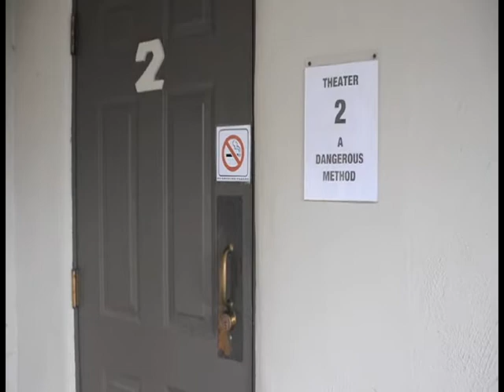"Behind the Scenes" at the Bijou Arts Cinemas with Michelle Nordella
A "Behind the Scenes" look at the Bijou Arts Cinemas in Eugene, Oregon with Michelle Nordella. Nordella has worked for 10 years as a film projectionist. The Bijou Arts Cinemas is a local, independent movie theater, and is the only theater in Eugene to still show movies on 35 mm film.